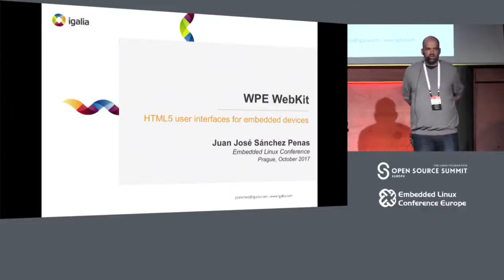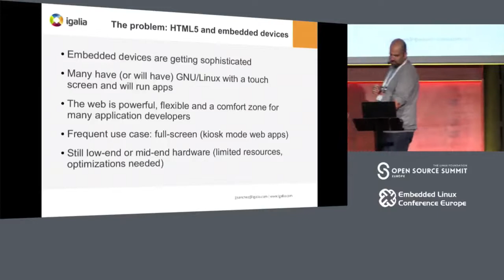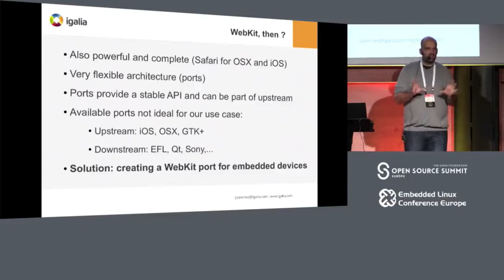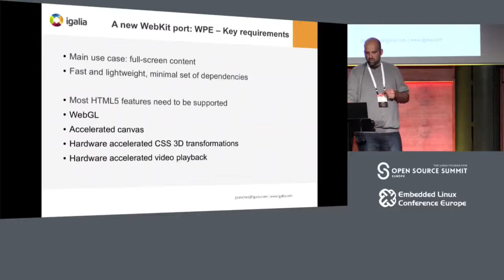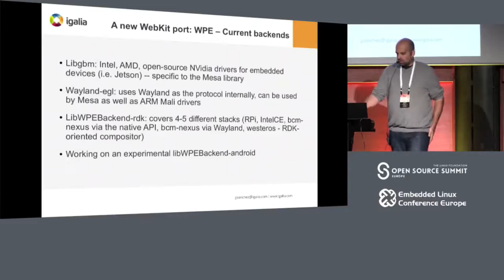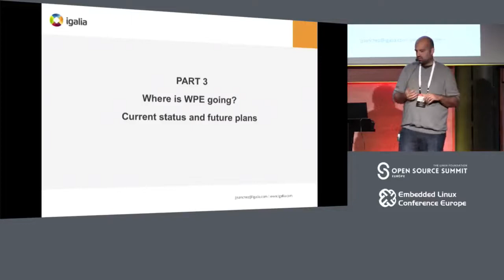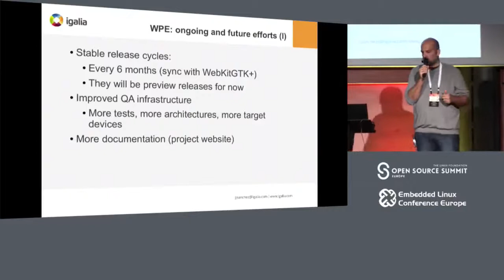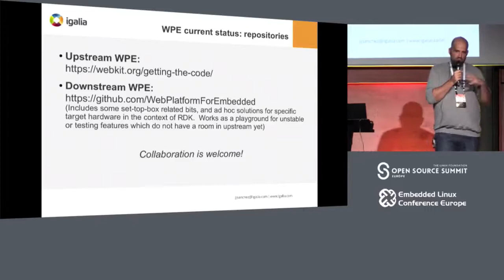WPE WebKit: HTML5 User Interfaces for Embedded Devices (Embedded Linux Conference Europe 2017)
By Juan José Sánchez Penas.

WPE WebKit, a new WebKit Port optimized for Embedded platforms, has been released recently. WPE is designed for simplicity and performance: a hardware accelerated fullscreen browser with multimedia support, as small (both in memory usage and disk space) and light as possible, and implementing the most
relevant HTML APIs.

WPE is an open source project with a growing community, and it is developed within the ecosystem of the WebKit project, which powers many open source and proprietary web browsers.

In this talk we will explain what is WPE, how the project was born and has evolved, and why it is becoming very popular in embedded devices of many different kinds, where the manufacturers are looking for a simple and fast way of running their HTML5 user interfaces.

Embedded Linux Conference Europe 2017
October 23 - 26, 2017
Hilton Prague, Czech Republic